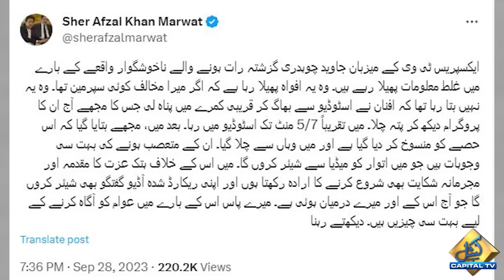Sher Afzal Marwat Takes Big Action Against Javed Ch | Afnan ullah & Sher Afzal Fight | Capital TV